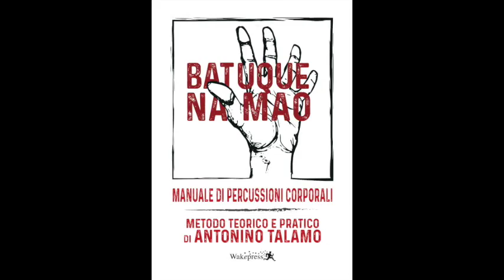Batuque Na Mao - I suoni del Corpo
Batuque Na Mao di Antonino Talamo
Manuale teorico e pratico di percussioni corporali.